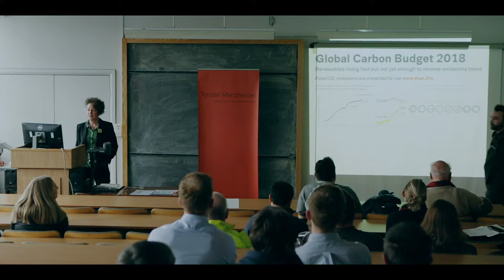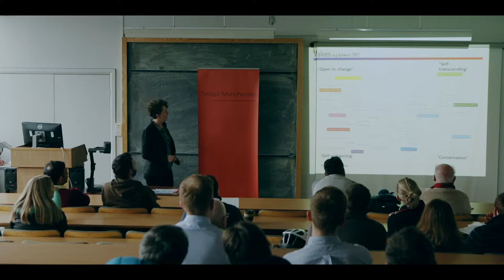Sarah Mander, The role of arts and culture in bringing climate change to the ‘here and now’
Tyndall Manchester seminar by Sarah Mander (Tyndall Centre for Climate Change Research, University of Manchester), 24th January 2019

The role of arts and culture in bringing climate change to the ‘here and now’
Climate change is widely acknowledged as a pressing and complex societal challenge, requiring solutions that are as much social, economic and political as they are technical. For many people, climate change is intangible and abstract, the causes are complex, and its impacts occur elsewhere or far in the past or future. For people, the complexity of climate change can make it too large of a topic to engage with, or too difficult to see its relevance to their local community, yet much needed action on climate change will not happen without this psychological distance being overcome.